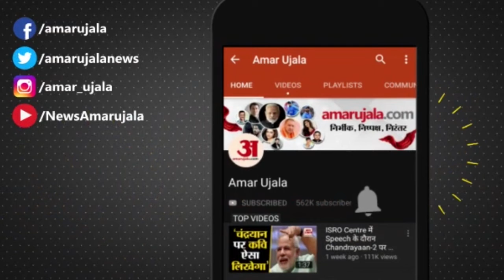BSP में घर वापसी को लेकर Naseemuddin Siddiqui का बड़ा बयान, जानिए क्या कहा | Banda News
पूर्व मंत्री और वरिष्ठ कांग्रेस नेता Naseemuddin Siddiqui  ने Media में BSP सुप्रीमो Mayawati से उनकी मुलाकात को लेकर चल रही खबरों का खंडन किया है। इस संबंध में नसीमुद्दीन सिद्दीकी ने बयान भी जारी किया है और कहा कि उनकी कोई भी मुलाकात बसपा अध्यक्ष मायावती से नहीं हुई है।